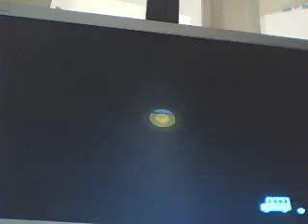ACCF: New DLC Dolphin Model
Here is the new DLC for North America The Dolphin Model